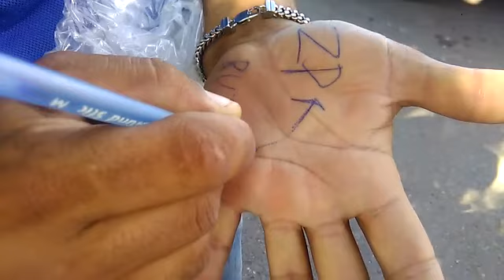ATRACAN MUDO EN CARRO DE CONCHO RUTA ZP, ESCRIBE COMO FUE EL HECHO